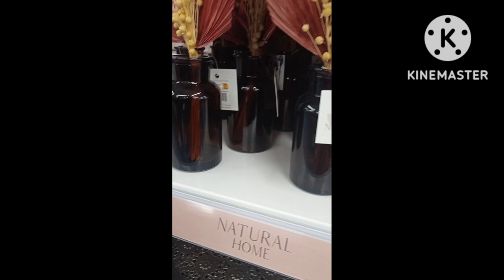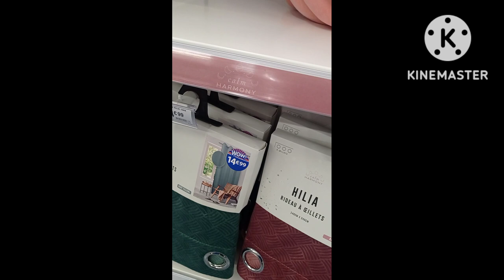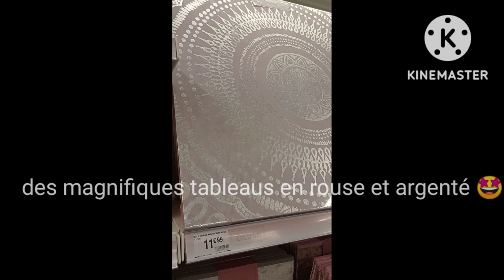b&m nouveautés salons, chambre à coucher, décorations 1/12/2022جديد b&m أجمل ما يكون ديكورات صالون🏡🤩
c'est Oulaya
aujourd'hui on va faire une petite toure à b&m( Babou)
de saint bonnet de mure
il ya des nouvelles arrivages
sur tout les décorations de Noël, des salons et chambres à coucher
décorations murales
vaisselle
tableau
miroir
plateaux miroir
et plateaux en métal argenté et doré
des mugs persenalise
des plaids
des vases
des fleurs artificielles
des plantes artificielles.
j'espère que vous aimeriez cette genres des vidéos
merci beaucoup et à bientôt